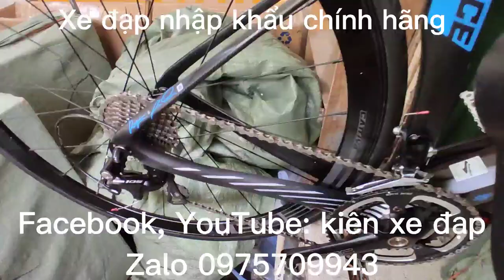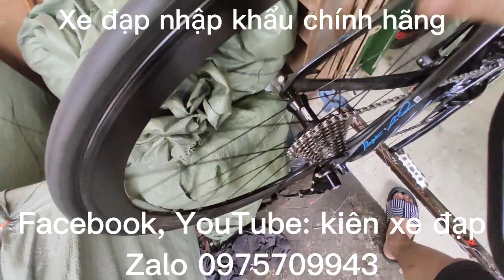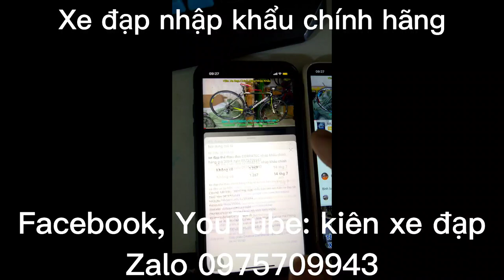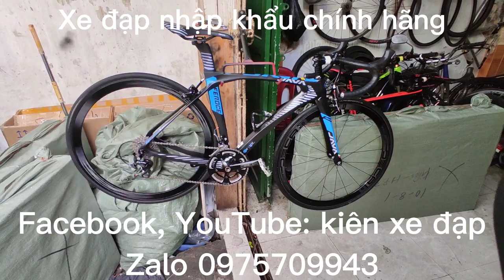xe đua thể thao JAVA nhập khẩu chính hãng giá 17tr9 zalo 0975.709.943